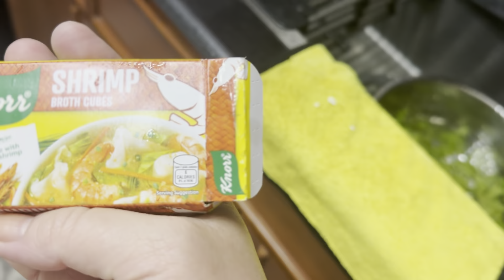magluto tayo ng suam na mais 😋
buhat ng magluto ako ng suam na mais sa US, nagustuhan at naging isa sa paborito ni hubby ito. kaya pag nakakakita kami ng lagkitan na mais, punagluluto nya ako neto .